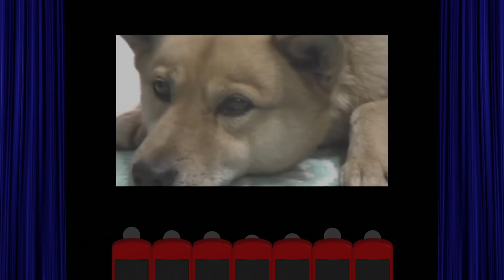元俳優の成宮寛貴君おすすめの薬膳豚しゃぶ鍋作ってみた。 【本篇】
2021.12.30 この日は元俳優の成宮寛貴君がおすすめの薬膳鍋を作ってみました。材料は、薬味に青葉、セロリ、みょうが、長ネギ、ニラをみじん切りにしてたっぷりのポン酢をかけます。鍋はあさりと日本酒でだしを取り、具材は豆苗、レタス、三つ葉、きのこ、ほうれん草、餃子は特におすすめと、その他好きなもので良いそうですが、豚肉を上に乗せしゃぶしゃぶにして、具材、たっぷりの薬味を撒いて食べるそうです。

私が使用しているポン酢を売っているてんこすさんのHPです。今回はかきポン酢を使用しています。
※多量の生ニラはお腹を壊すこともあるそうなので、分量はほどほどに。
「BGM」
楽曲名：キミにあげる！子供部屋の夢